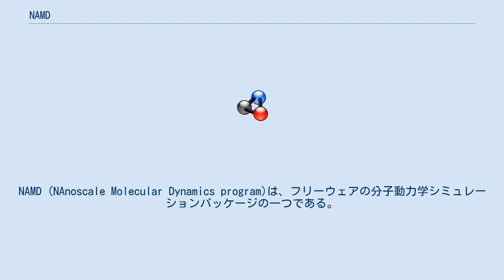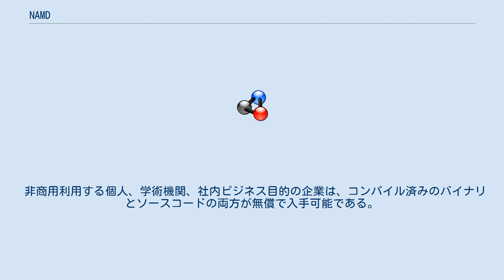NAMD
NAMD (NAnoscale Molecular Dynamics program)は、フリーウェアの分子動力学シミュレーションパッケージの一つである。
Charm++並列プログラミングモデルを用いて書かれ、並列効率の高さで知られており、大規模な系（数百万の原子）をシミュレートするためにしばしば使われている。
NAMDはイリノイ大学アーバナ・シャンペーン校のTheoretical and Computational Biophysics Group (TCB) とParallel Programming Laboratory (PPL) との共同研究によって開発されている。
 NAMDは1995年にNelsonらによって、可視化コードであるVMDとの連携によってインタラクティブなシミュレーションを可能にする並列分子動力学コードとして導入された。
NAMDは、多くの機能を追加し、数千のプロセッサにスケーリングされ、成熟している。
2020年8月現在の最新安定版は2.14である。
 非商用利用する個人、学術機関、社内ビジネス目的の企業は、コンパイル済みのバイナリとソースコードの両方が無償で入手可能である。